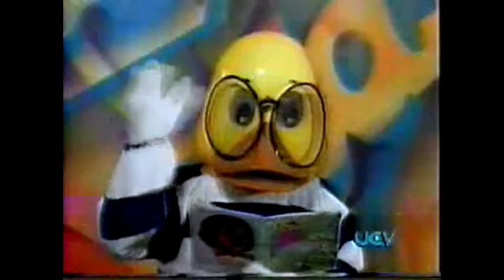Cinturon Negro-Not Stealing Toys (2018)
Track made it around 2018